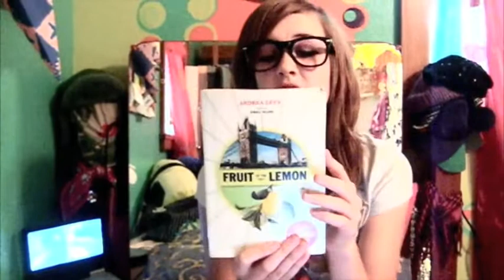Moldy Lemonade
this is just me being a goober :P
that is actually a glass of lemonade i found in my room this morning
haha yeahh. anyways
just talking about my permit test, books, giant lollipops & crayons, && a bunch of random shitt
yay
the song at the beginning is boom boom pow - black eyed peas
and the song i said i like was i gotta feeling - black eyed peas
i just im just in a black eyed peas mood..ya know?
haha well sub & com & rate
i love you guys!
mwah :D